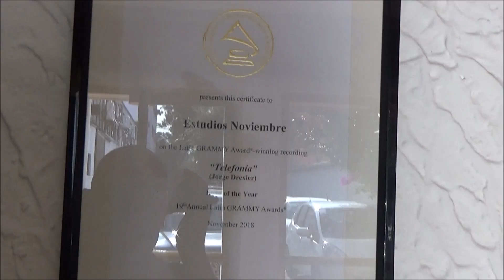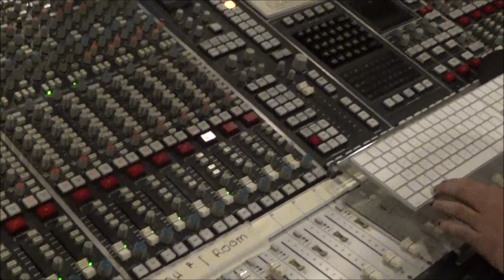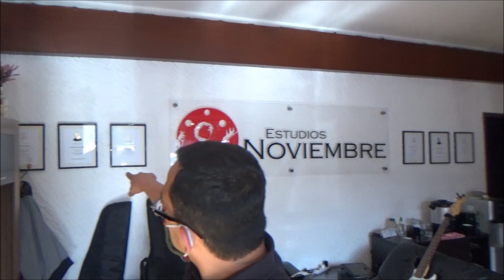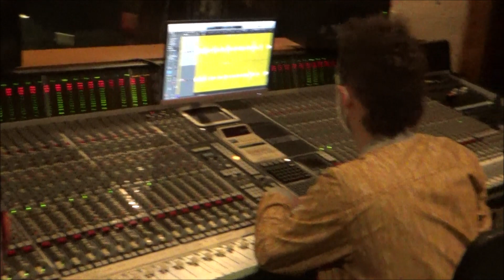Viaje a un estudio de grabación "Vintage" con Coca Cortés de "Los de Abajo"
¿Cuáles son las ventajas de grabar en un estudio vintage? ¿Cómo se trabaja en estudio? ¿Qué es “ponchar”? De esto, de sus anécdotas con la Santa Sabina y de muchos temas más nos habla Coca Cortés de Los de Abajo en este nuevo video! Aparte que HONOR verlo trabajar!